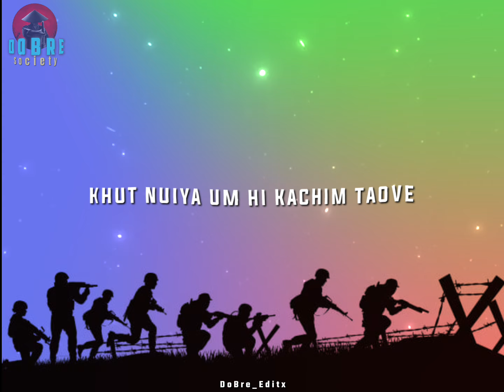𝙆𝙪𝙠𝙞 𝙡𝙖𝙖 𝙥𝙞_𝙏𝙝𝙖𝙙𝙤𝙪-𝙆𝙪𝙠𝙞 𝙬𝙝𝙖𝙩𝙨𝘼𝙥𝙥 𝙨𝙩𝙖𝙩𝙪𝙨 𝙫𝙞𝙙𝙚𝙤_𝘿𝙤𝘽𝙧𝙚𝙀𝙙𝙞𝙩𝙭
𝙁𝙪𝙡𝙡𝙨𝙤𝙣𝙜 𝙬𝙞𝙡𝙡 𝙗𝙚 𝙪𝙥𝙡𝙤𝙖𝙙 𝙤𝙣 𝙏𝙤𝙢𝙤𝙧𝙧𝙤𝙬 4:00 𝙥𝙢